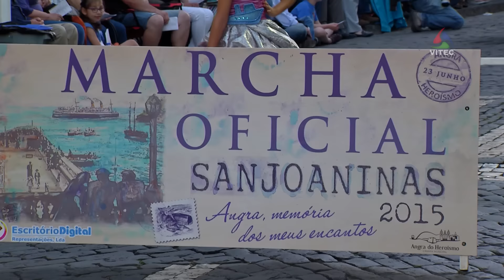Marcha Oficial das Sanjoaninas "Angra, Memória dos meus encantos"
Desfile das Marchas de Adultos a 23 de Junho de 2015 - Marcha Oficial das Sanjoaninas "Angra, Memória dos meus encantos"